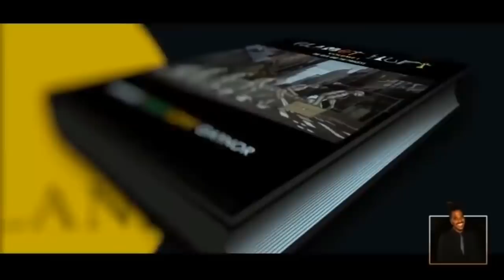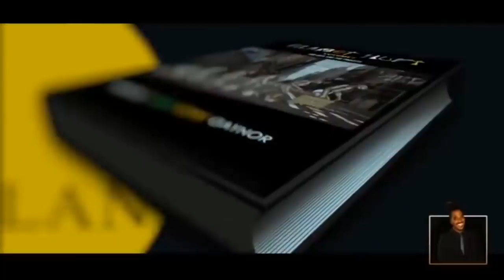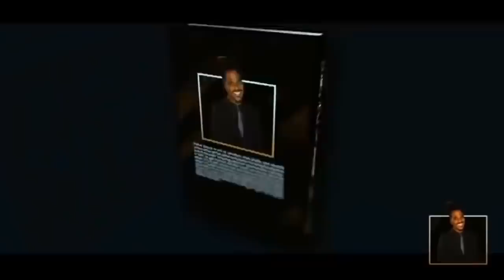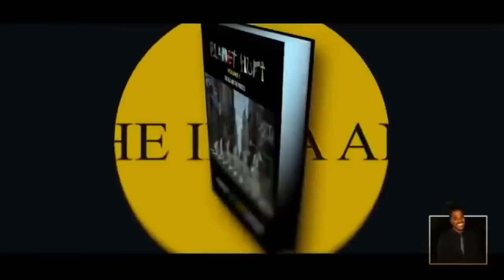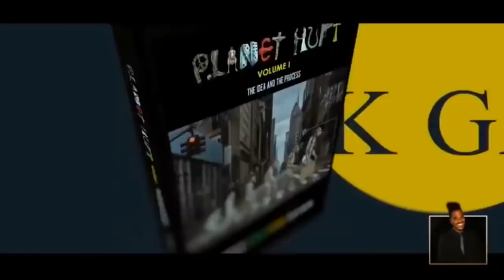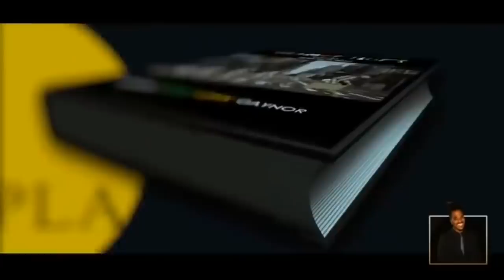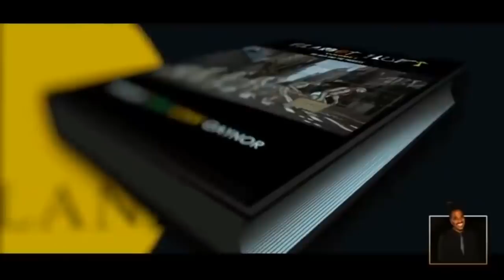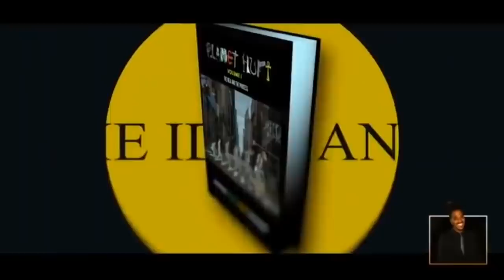In The Mean Time Radio Show | Season 1 | Episode 27 | Weapons Of Mass Distraction | PT.2 | CurlyLoxx